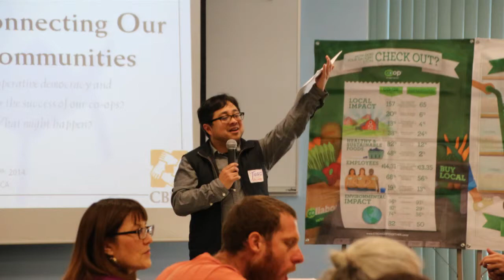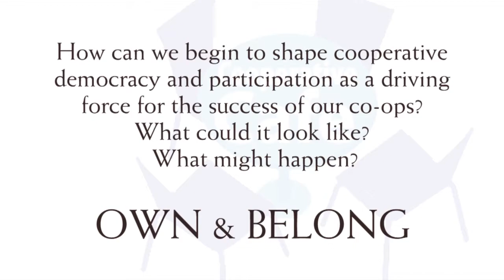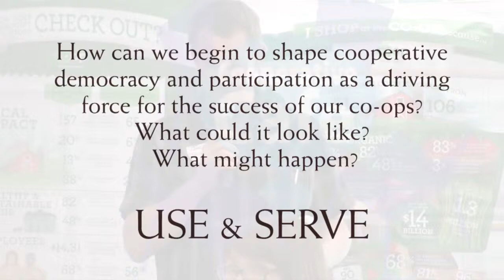CC 2014 Sacramento RoundUps